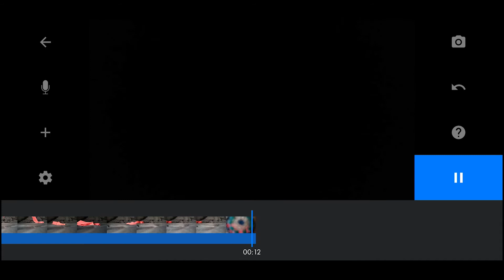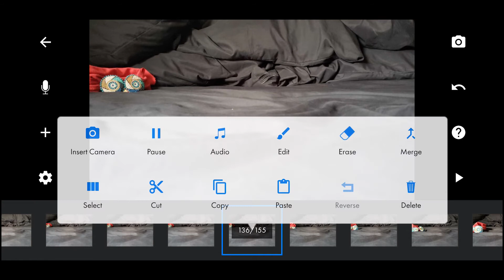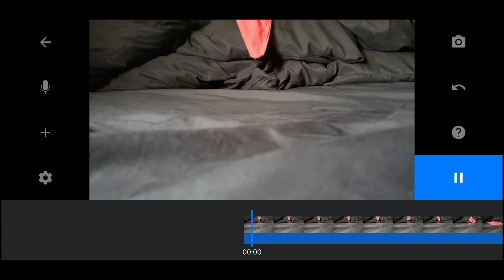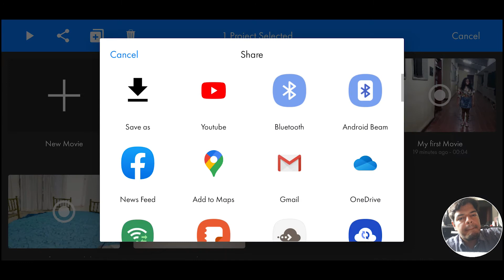2.2 Revisar animación